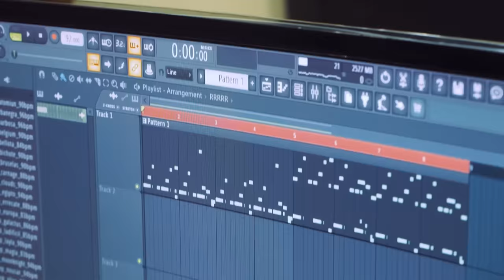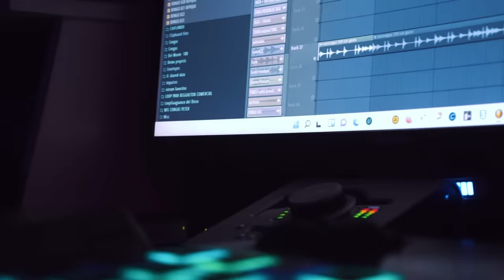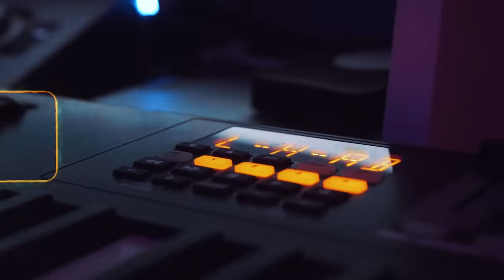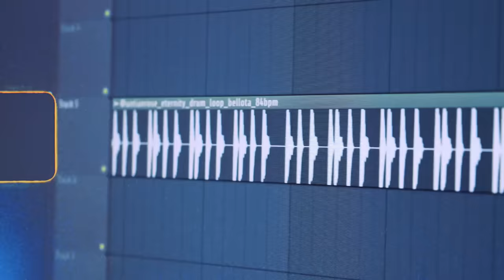EL TAIGER x BEBESHITO x DJ UNIC - A TODAS REMIX